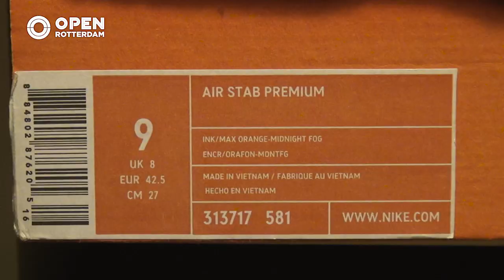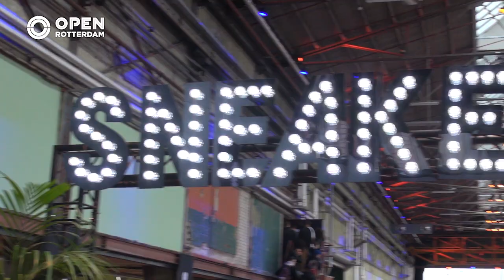Grootste Sneaker event van Europa op Heijplaat | 010nu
De RDM loods op Heijplaat, was afgelopen weekend het absolute Walhalla voor sneakerheads. Bijna negenduizend fans van alle soorten gympen kwamen scoren. Waaronder Miraldo Walden, a.k.a dj Cutnice. Hij moet zijn imposante verzameling van ongeveer driehonderd paar gympen, natuurlijk wel uit blijven breiden.